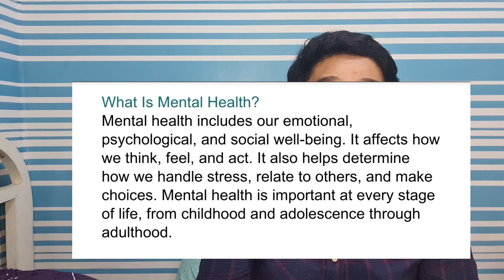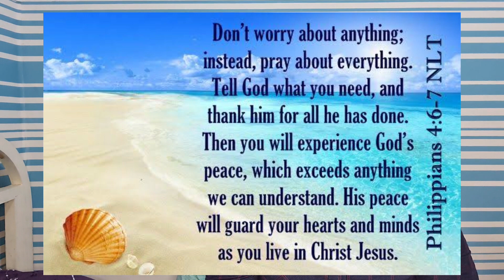It's Ok Not to be Okay | Mental Health Tips for Teens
It really is okay not to be okay.

Being a teenager is difficult no matter what, and the coronavirus disease (COVID-19) is making it even harder. With school closures and missing out on some of the biggest moments of their young lives

For teenagers facing life changes due to the outbreak who are feeling anxious, isolated and disappointed, know this: you are not alone.

"Remember that no emotion is permanent. Anxiety, loneliness, feeling of failure, anger just like joy and happiness come and go. We need to let ourselves experience painful feelings if we ever want to let them pass through us."